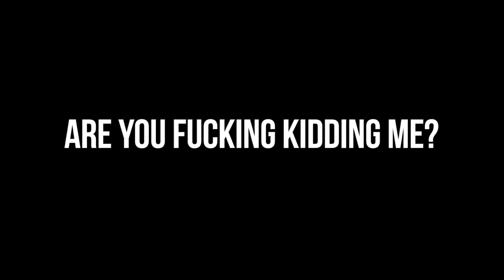Payday 2 One Down - Left... for DEAD! (PANIC ROOM)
Panic Room One down - pick me up!

Contact him to license music for your videos!

Featuring:
Computerface
Dudes that won't turn the fuck around and pick you up.